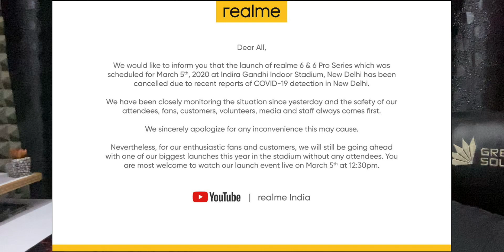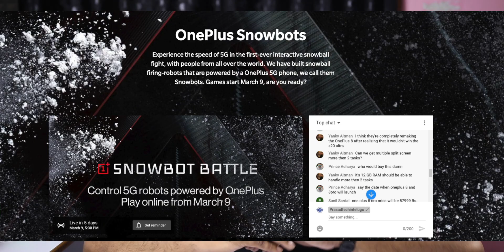Technews 739 Realme & Redmi Launch Events Cancelled,Oneplus Snowbot,VIVO NEX 3S,infinix S5 Pro